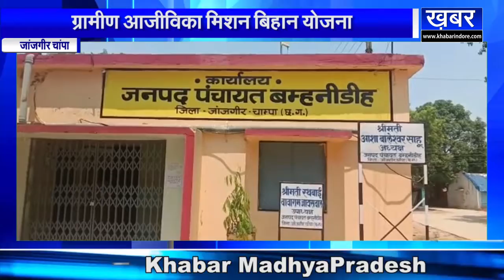JANJGIR CHAMPA ग्रामीण आजीविका मिशन बिहान योजना के तहत लगाया ये स्टॉल देखें